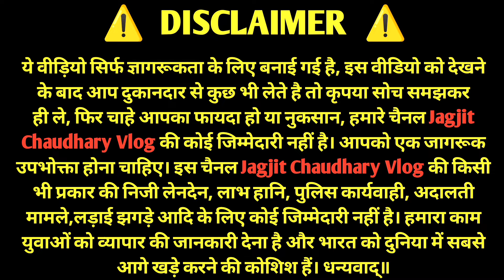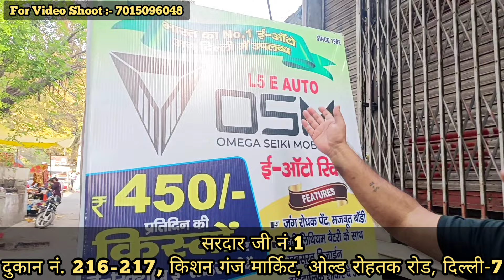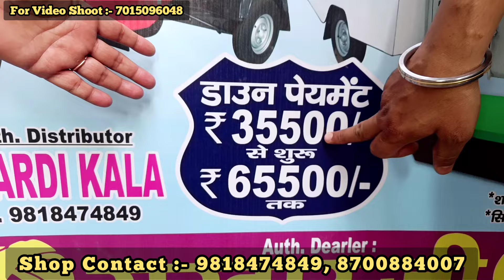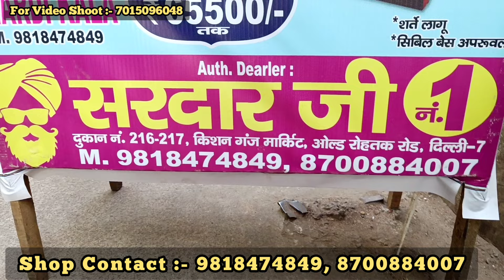₹450 की किस्तों मे New 2024 OSM L-5 Loader | Electric loader Review | Electric vehicle in india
SANJAM SALES
SARDAR JI NO - 1
(SINCE 1982)

Address : 216-217, KISHAN GANJ MRKT, OLD ROHTAK ROAD, NEAR SAI DHAM MANDIR, DELHI - 110007.

Monday close
Timing : 11.30 am to 8.00PM

Jai shiv babba🔥

Other Query :
Electric vehicles
Electric loader
electric scooter
electric car
electric bike
electric cycle
electric loader bahubali
bahubali 6
bahubali 3
electric scooter price india okinawa electric scooter
okaya electric scooter
hero electric scooter
vaasu international
ceol king
e rickshaw loader
euler electric vehicles
montra electric auto
erisha electric auto
euler hiload ev
piaggio electric autorickshaw
atul electric auto
altigreen electricrickshaw
Osm electric vehicles
Osm rage+
electric loader
electric tempo
mahindra zor grand
electric
mahindra jeeto
bajaj maxima xl cargo diesel
piaggio ape new model
2023
bajaj maxima cargo
15 auto
loader electric vehicle
loader india
loader xcmg 500
loader electric